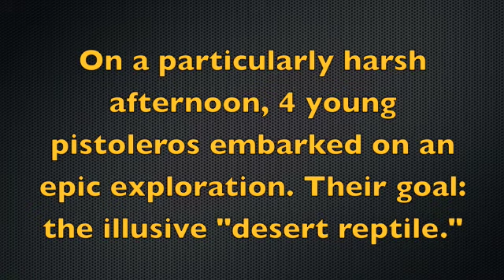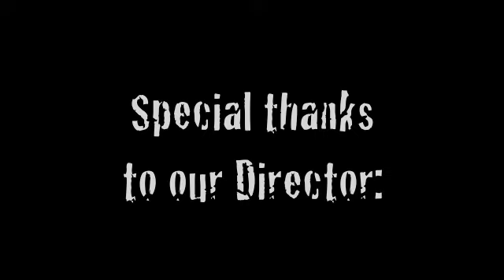Lizard Hunter's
Lizard Hunter's, Turner children's journey into the vast unknown.